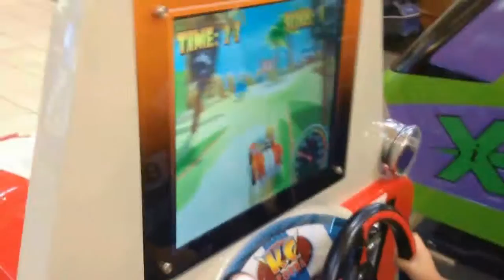BOING! BOING! Jump Like A Horse Children's Play Space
Eadric, awesome mom, and aunt go to an outlet mall and play in an indoor space. Eadric climbs a boat/ship, a cannon, a small replica of Monticello, a cardinal, and a tree. See spaceships take off from a maze. Watch us pretend to walk along the Potomac and James river and pretend to be the captain of a ship.